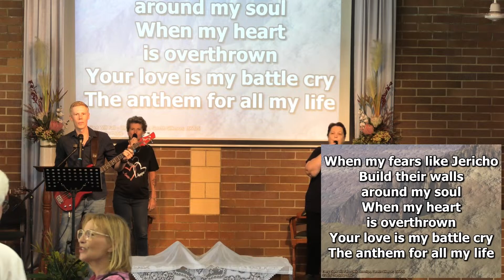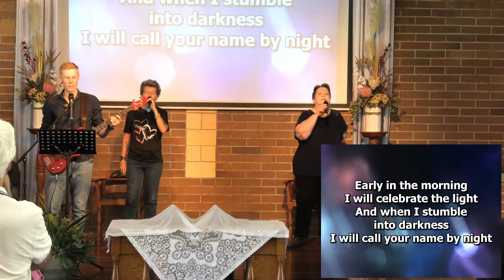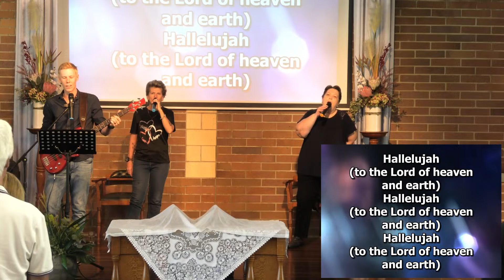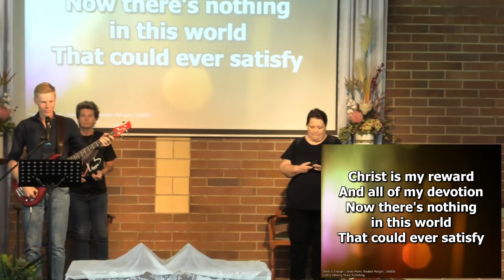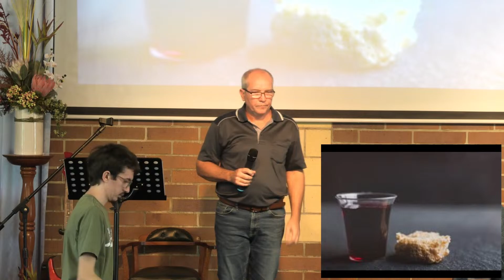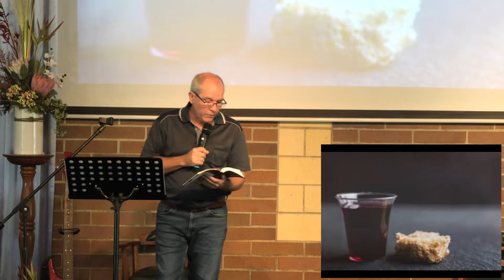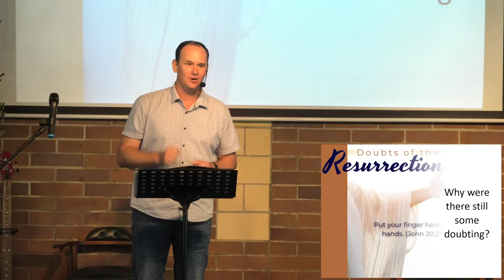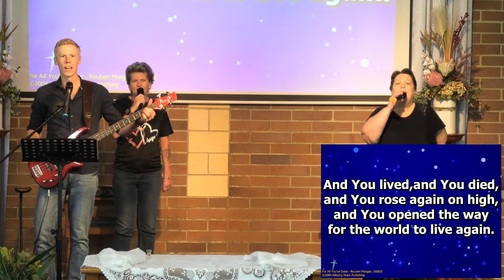10.30 am Sunday Service 14/4/2024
Welcome to our 10.30am Service Pastor Evan continues the series Doubts of the Resurrection.  Please join Jethro and the team as we lift our hands and hearts to our Lord and Heavenly Father.
"Through every storm my soul will sing
Jesus is here to God be the glory"

King
CCLI Song # 4255248
John Ellis

For All You've Done
CCLI Song # 4254689
Reuben Morgan